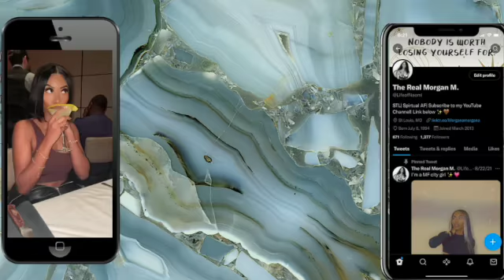JULY HEALING JOURNEY|HEALING SERIES|GROWTH|I SAID WHAT!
What's up Moody GANG!

July is almost over so I had to do my healing journey for y'all! I ALMOST FORGOT NOT GONE LIE...BUT I got it done natural ME and all! I am very proud of MYSELF! If y'all see my previous videos until now my growth mentally is amazing to see. As I have said before healing isn't easy but you can DO IT!